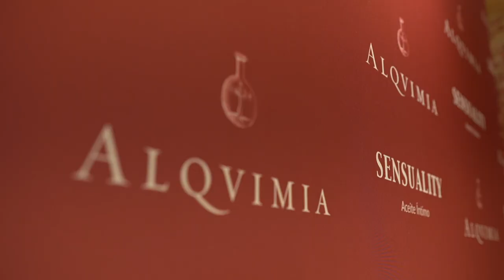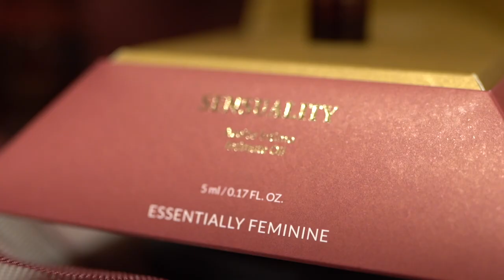Testimonio tratamiento 40 días Sensuality Aceite Íntimo - Mery Pareras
La periodista Mery Pareras nos cuenta sus sensaciones tras realizar el tratamiento de 40 días del Sensuality Aceite Íntimo de ALQVIMIA.

El primer cosmético sólo por y para despertar el empoderamiento de la mujer a través de sus ingredientes de aceites esenciales naturales que logran bienestar, armonía y desbloquean las emociones, así como las sensaciones.